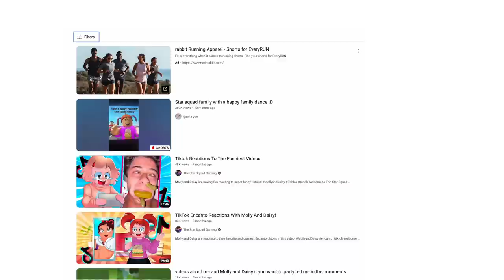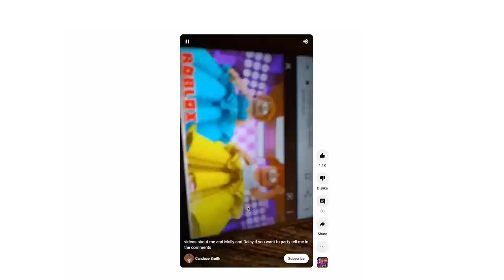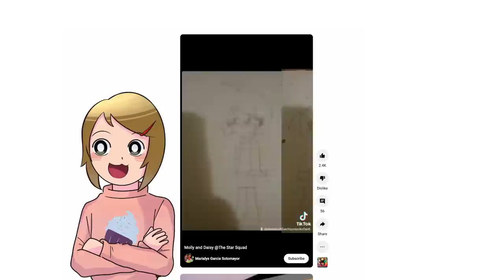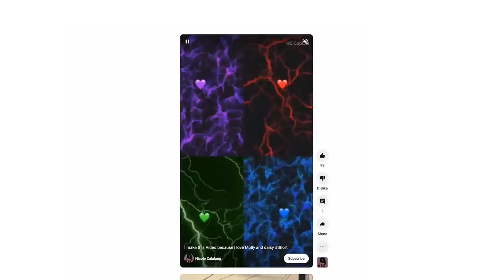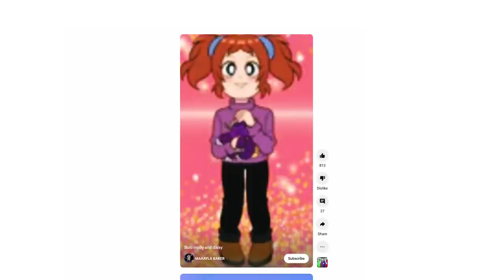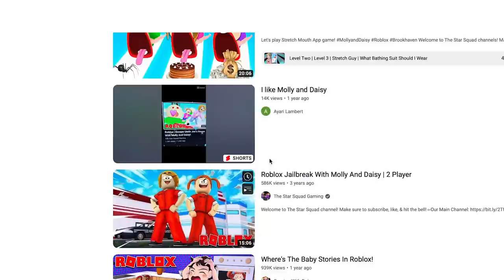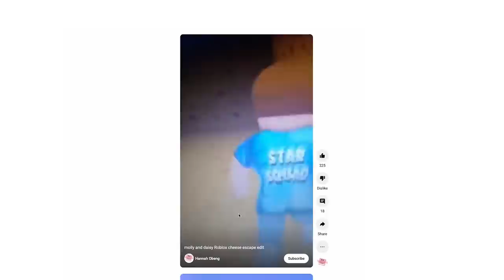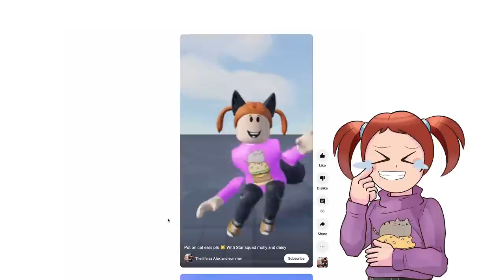Roblox | Reacting To Fan Made Shorts Of Molly And Daisy!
In this Reacting To Fan Made Shorts of Molly and Daisy video, we'll be reacting to some of the fan made shorts that have been created about our characters on Roblox!